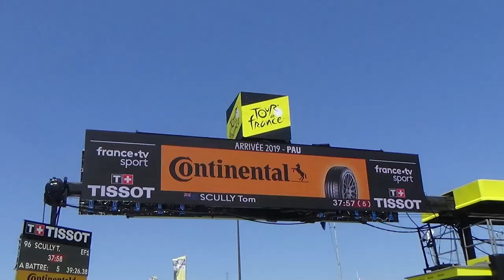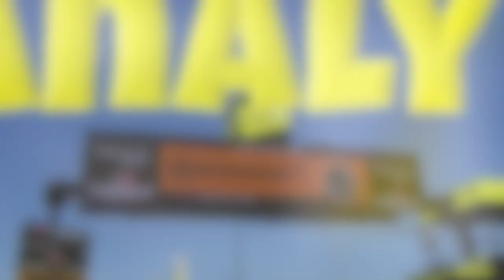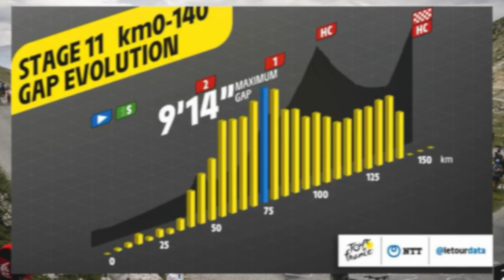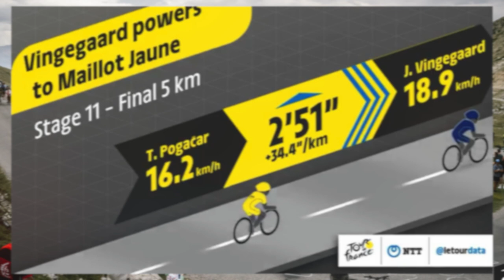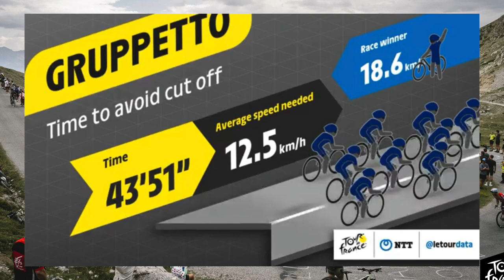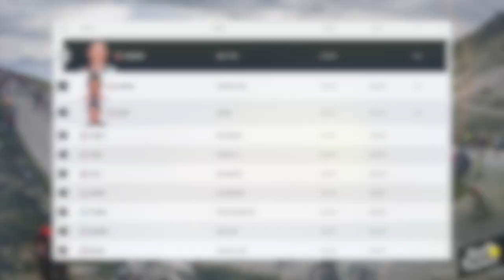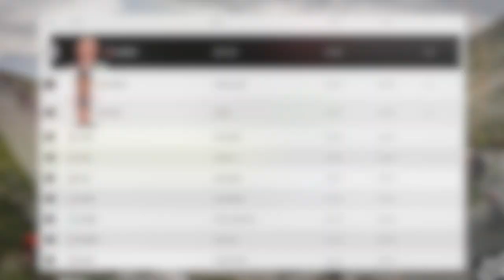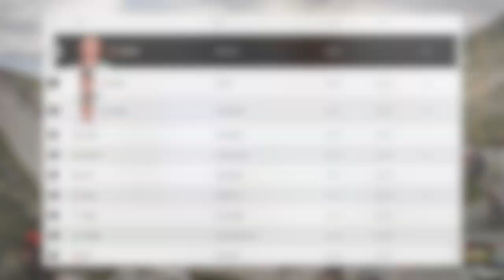Le Tour de France 2022 : Le Débrief de la 11ème Etape